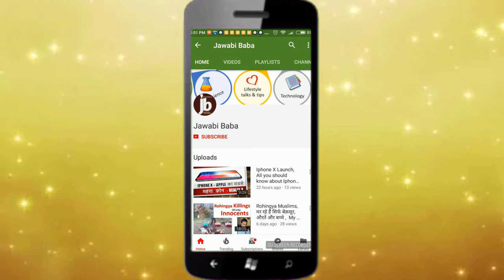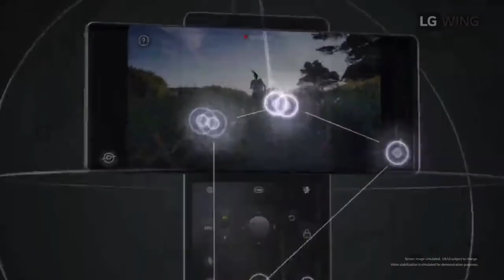LG Wing | Dual Screen Mobile Phone, Camera and a Gimbal Too | Hindi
LG proves another time that it is a master in bringing new technology innovations with its new and innovative designs.   This dual screen phone is exceptional and makes its way among all other dual screens and still stand out.

Aapko ye phone kitne me INR me theek lagega launch hone ke liye ?

LG Wing Swivel design